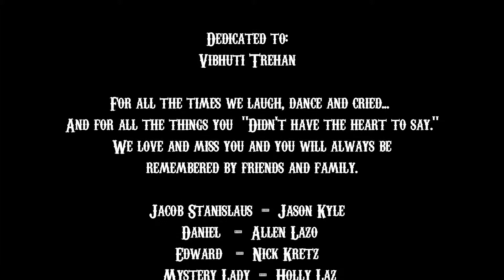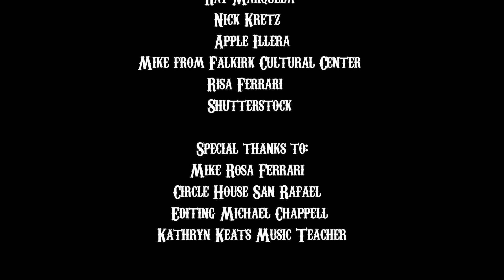Beyond the Wilderness - Written by Jacqueline V. Illera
Beyond the Wilderness is a film dedicated to men and women who have to cope thru life's sorrow and madness and coming out victorious thru the love and compassion of many.